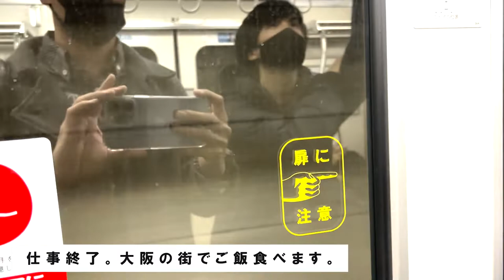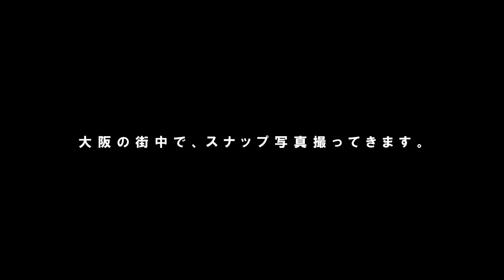大阪で夜景スナップ写真、撮ってきました。｜OSAKA CINEMATIC VLOG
チームで仕事しに大阪出張。
ついでに写真散歩してきました！

▼静岡の動画コミュティやってます！▼

静岡で動画編集やカメラが好きな人と繋がりたいという想いで立ち上げました。動画だけではなく、写真撮るのが趣味な方でも大丈夫です。
これから動画編集やカメラと本気で向き合っていきたいというビギナーの方にとっても、クリエイターライフスタートのきっかけになれれば幸いです。

まだまだ始めたばかりなので、集まったメンバーさんと形を変えながら、素敵なコミュニティを一緒に作れたら嬉しいです。